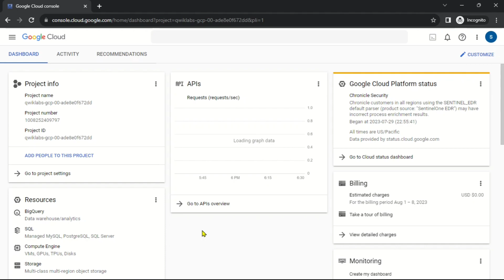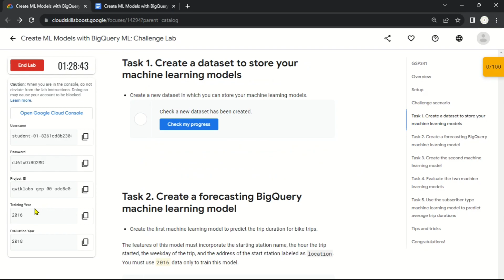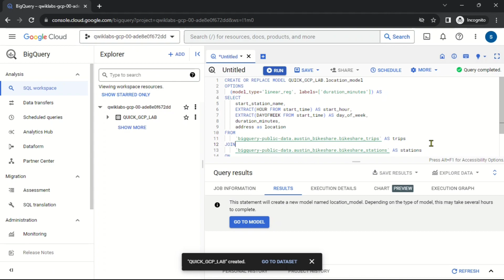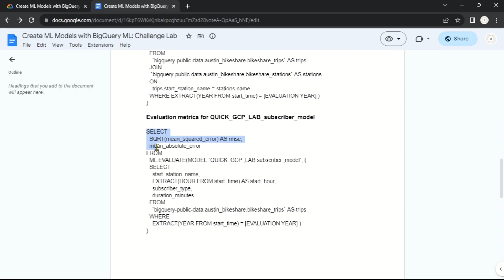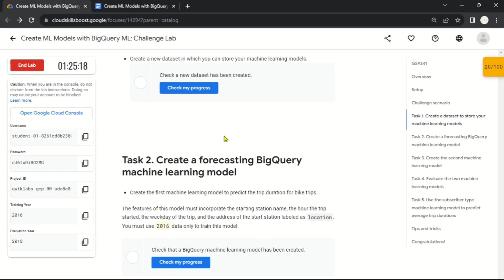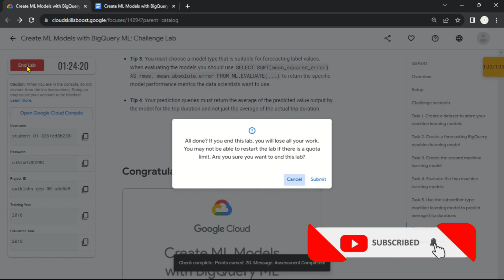Create ML Models with BigQuery ML: Challenge Lab | GSP341 | Solution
LAB NAME: Create ML Models with BigQuery ML: Challenge Lab

NOTE : Open Link In NORMAL Tab Not In INCOGNITO Tab